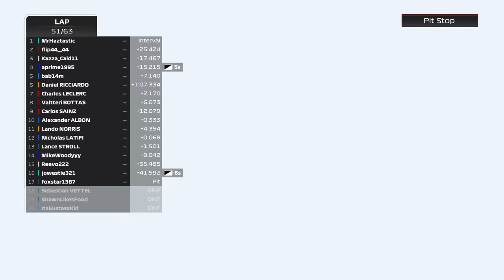EWRL Race 4 Imola